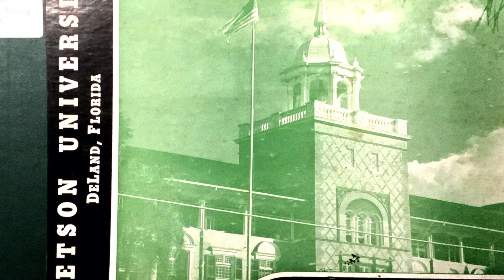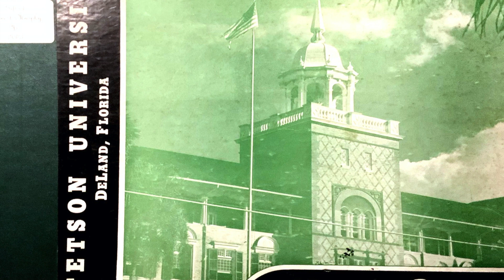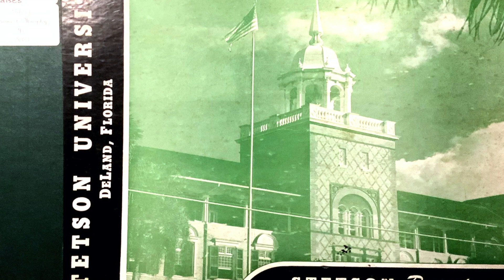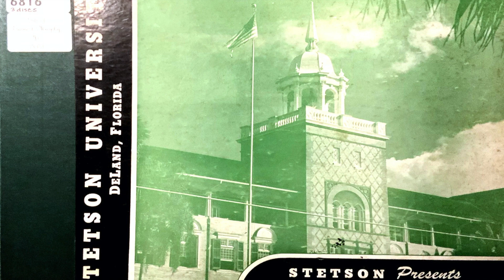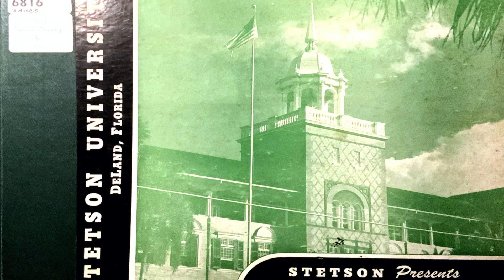Stetson University Chorus & Symphonic Band (c. 1950s) - Battle Hymn of the Republic (arr. Ringwald)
From the album "Stetson Presents an album of favorites (Band - Chorus - Orchestra)" Circa 1950s. Harold Milne Giffin, conducting.